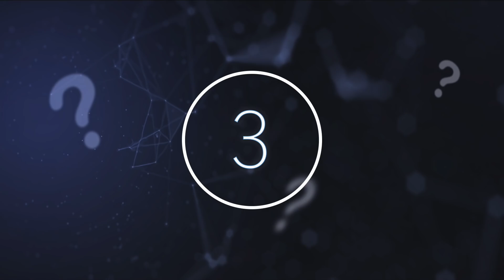Scientists Just Made An Unexpected Discovery After Finding This Trapped Inside The Cave Of Crystals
Scientists just made an unexpected discovery after finding this trapped inside the cave of crystals. Today, we take a look at what was trapped inside the cave of crystals.

Mysteries are all around and all-elusive. The universe in which we live is vast, endless and contains a myriad of things we’ve yet to find out.

In 2013 within the vastness of Mexico’s Naica Mine, researchers uncovered subterranean crystals that contain mysterious, ancient microbes that scientists speculate have been residing in the Mexican caves for far over 50,000 years. These strange microbes seem to have been in a sleep-like state for millennia and have inhabited tiny gaps in the crystal edifices.